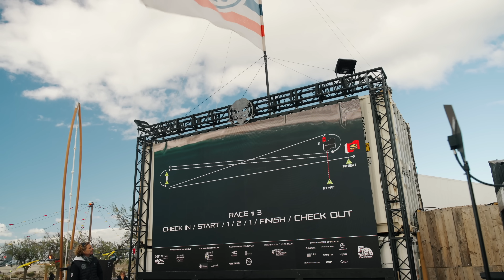Defi Wing Gruissan 2024: mes tops et mes flops sur le plus gros event wingfoil au monde !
Wingfoil : Le 3ème Défi Winga rassemblé 400 wingfoilers du 6 au 8 mai 2024 à Gruissan. Durant 3 jours, en intro du fameux Défi Wind, les wing foilers ont parcouru 150km de course dans la Tramontane. Pour sa troisième édition, le Défi Wing a battu pas mal de records pour se placer comme plus gros évent de wing foil au Monde ! Au delà des images incroyables, voici ce que j’en retiens et que je voulais partager avec vous: surprises, tops, flops, enseignements, ... je vous dis tout !

Images: Julien Bru Production, Stefvidéo, Westdrone, Jean Marc Cornu / Defi Wing

LIENS UTILES

Le super site de voyages et stages wingfoil de mon pote